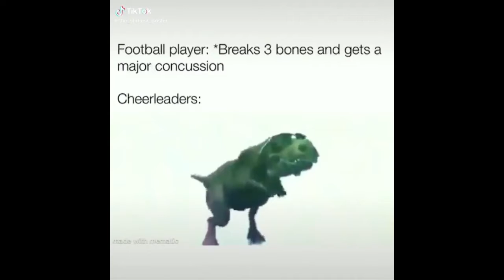Funny Random TikTok Fails & Pranks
Hilarious compilation of random TikToks of fails and pranks and random clips

Tags (Ignore)